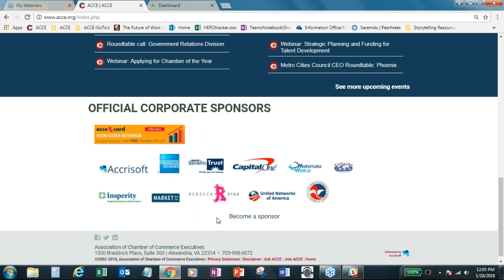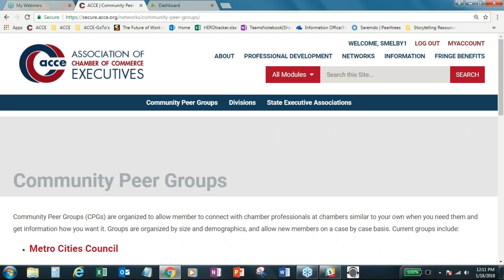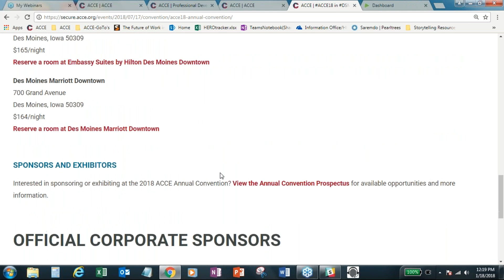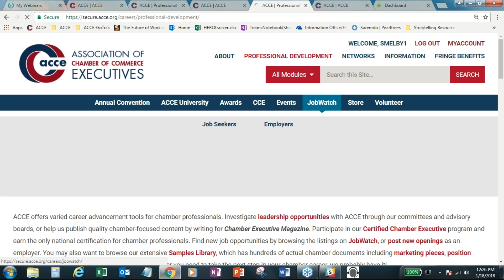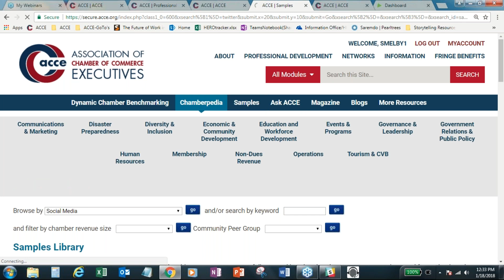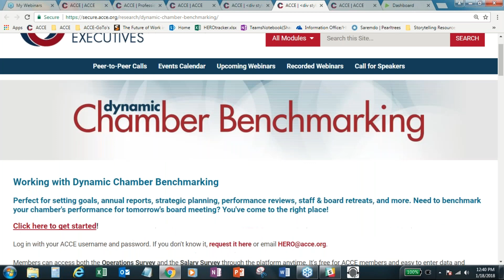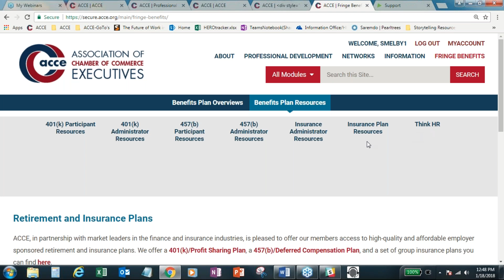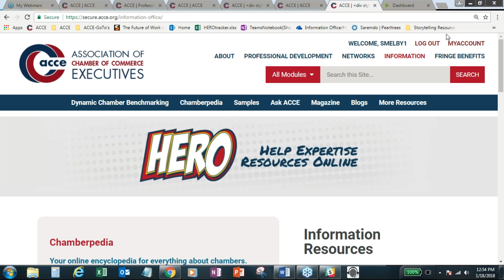ACCE Webinar: ACCE E-Tour, Winter 2018 edition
Take the latest ACCE E-Tour to find out how to make the most of your ACCE membership! During our short tour of the ACCE website, you'll learn how to search our 3,000-document sample library; sign up for e-communications in areas of interest to your Chamber; find information Toolkits, samples, and survey results; and get answers to Chamber questions on topics ranging from membership development to marketing to government relations. We’ll take a few detours to show you how to search the member directory, join a networking group, and access ACCE's on-line educational offerings